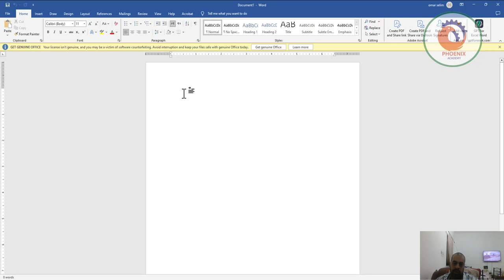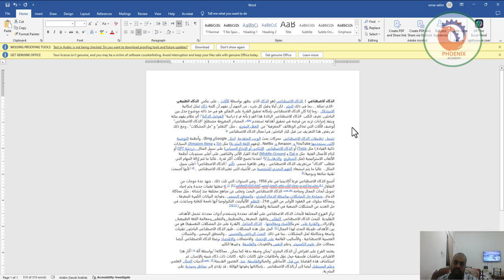كيف تستخدم ميكروسوفت وورد في ترجمة أي ملف ترجمة احترافية فورية مجاناً